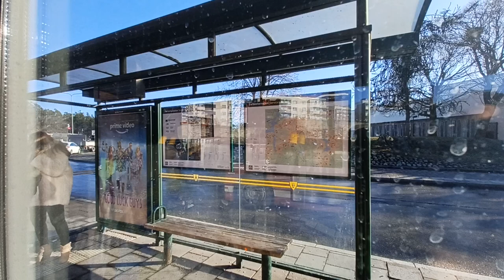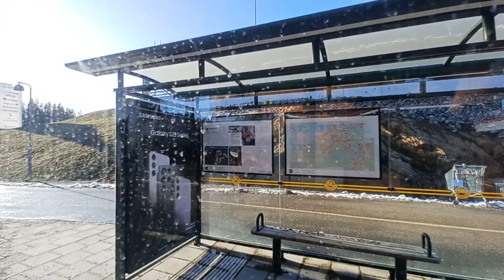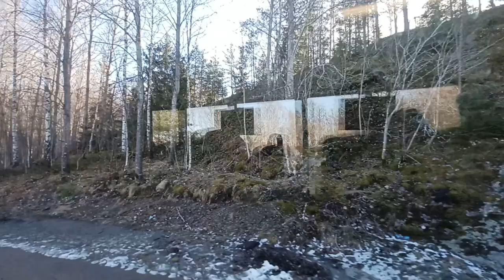Buss 710 Från Skärholmen Till Huddinge Centrum